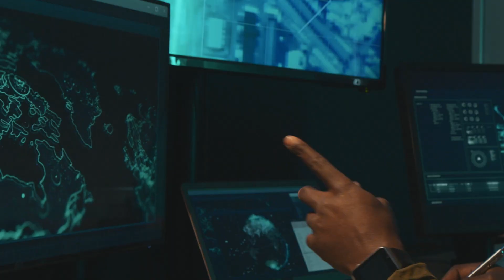Home & A Way - Author's Angle || Leveraging GIS For Safe Housing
In this eye-opening conversation with Shauntelle Rickets, GIS Supervisor at the Project Services Department of the NHT, we explore the National Housing Trust's (NHT) dedication to providing products and services that inspire hope, touch lives, and ensure quality and safety. Discover how NHT uses GIS technology to give new homeowners peace of mind as they consider their options. With NHT, that's one less thing to worry about on your journey to homeownership. 🌟🏡